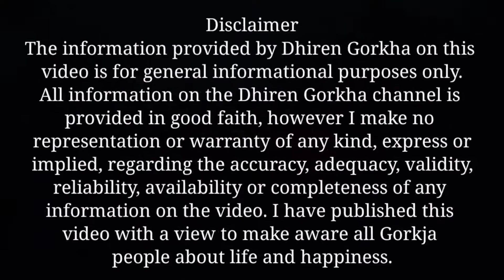7 Benefits of warm water on an empty stomach |। तातो पानीको चमत्कारी फायदा ।।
7 Benefits of warm water on an empty stomach  तातो पानीको चमत्कारी फायदा

Hello friends my name is Dhiren Rai and I am from Darjeeling. There is nobody who doesn't want to get success in life and to become successful in life we must do many in the right way at the right time.
Find out the Japanese secret of looking young, having beautiful flawless skin and perfectly slim bodies without heavy dieting or intensive workouts. All you have to do is follow some very simple rules and drink four glasses of water immediately after waking up. You gotta do it before you even brush your teeth or whatever you normally do first thing in the morning.
This Japanese practice improves your metabolism significantly and makes any diet way more tolerable. Improved metabolism brings about another wonderful surprise: weight loss. Your skin looks healthy, radiant, and youthful. Drinking water not only resulted in healthy hair growth but also made it look incredibly shiny. Something as simple and basic as drinking water on an empty stomach can help you deal with illnesses without having to resort to medicine.

The information provided by Dhiren Gorkha on this video is for general informational purposes only. All information on the Dhiren Gorkha channel is provided in good faith, however I make no representation or warranty of any kind, express or implied, regarding the accuracy, adequacy, validity, reliability, availability or completeness of any information on the video. I have published this video with a view to make aware all Gorkha people about life and happiness.